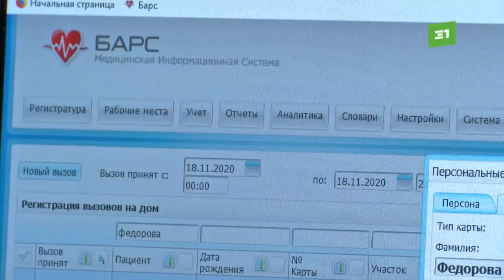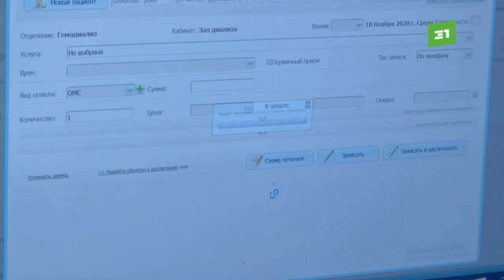В ГКБ № 8 врачи начали консультировать пациентов по Viber